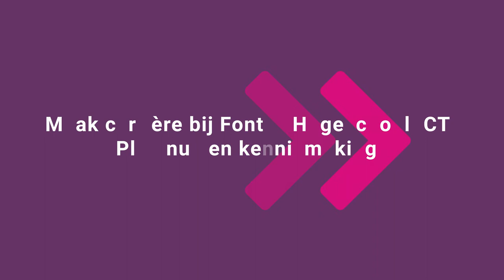One Minute Masterclass: Real Fake book. For Fontys University of Applied Sciences (EN Sub)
The first seconds show that acting is not my cup of tea. But the One Minute MasterClass about Real Fake went pretty, pretty good. I think ;p.

The video is made for Fontys University of Applied Sciences because there is a shortage in the labor market. Solid education is crucial for the further development of IT. Education in technical know-how, and also in the ethical implications of our creations. To tackle this problem, @Fontys Hogeschool ICT challenged me to give a masterclass on our book Real Fake.

They gave me 60 seconds, did I spend them wisely?